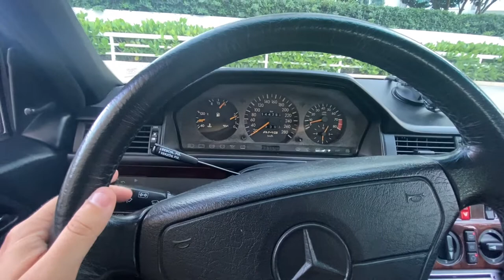1991 Mercedes-Benz 300TE 3.4L AMG 24v Japan Market. Walk around and drive.